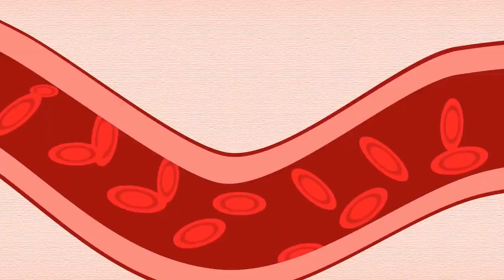৬টি জটিল রোগের চিকিৎসায় সেনবাগ উপজেলা সমাজসেবা অধিদপ্তর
৬টি জটিল রোগের চিকিৎসায় সেনবাগ উপজেলা সমাজসেবা অধিদপ্তর

সেনবাগ উপজেলার স্হায়ী বাসিন্দা যারা অসুস্হ হয়ে অর্থের অভাবে চিকিৎসা করাতে পারছেন না,  তারা ৬টি নির্দিষ্ট রোগের জন্য প্রকৃত ডকুমেন্ট উপস্হাপনসহ আবেদন করলে, সমাজসেবা অধিদপ্তর থেকে চিকিৎসা সহায়তা হিসেবে এককালীন ৫০,০০০/- (পঞ্চাশ হাজার) টাকা অনুদান নিতে পারেন।

অনুদানের আওতাভুক্ত দুরারোগ্য রোগসমূহ হলঃ
১. ক্যান্সারঃ এ ক্ষেত্রে আবেদনের সাথে Histopathology/Cytopathology/Bone Marrow Report এবং অন্যান্য টেস্ট রিপোর্ট সংযুক্ত করতে হবে

২. কিডনী রোগঃ এ ক্ষেত্রে Acute Renal Failure অথবা Chronic Renal Failure এ আক্রান্ত ডায়ালাইসিস সেবা গ্রহীতা, কিংবা কিডনী প্রতিস্থাপনের প্রস্তুতি নিচ্ছেন অথবা প্রতিস্থাপন করেছেন এমন রোগী সহায়তা পাবেন। আবেদনেরর সাথে রক্তে ইউরিয়া ও ক্রিয়েটেনের মাত্রার রিপোর্ট সংযুক্ত করতে হবে

৩. লিভার সিরোসিসঃ এ ক্ষেত্রে আল্ট্রাসনোগ্রাম রিপোর্ট সংযুক্ত করতে হবে

৪. স্ট্রোকে প্যারালাইজডঃ আবেদনটি নিউরোলজিস্ট কর্তৃক প্রত্যায়িত হতে হবে এবং MRI/CT Scan Report  সংযুক্ত করতে হবে

৫. শিশুদের জন্মগত হৃদরোগের ক্ষেত্রে Echo Cardiogram রিপোর্ট সংযুক্ত করতে হবে

৬. থ্যালাসেমিয়াঃ এ ক্ষেত্রে রক্তের হিমোগ্লোবিন ইলেকট্রোফোরেসিস (Hemoglobin Electrophoresis)  এবং অন্যান্য প্রযোজ্য পরীক্ষার রিপোর্ট সংযুক্ত করতে হবে।

উক্ত রোগসমূহে আক্তান্ত যে কেউ সেনবাগ উপজেলা সমাজসেবা কার্যালয়ে আবেদন করতে পারবেন।
মনে রাখবেন, সমাজসেবা অফিস থেকে সকল সেবা বিনামূল্যে প্রদান করা হয়। কারো প্ররোচণায় প্রতারিত হবেন না।
বিস্তারিত জানতে সরাসরি সেনবাগ সমাজসেবা দপ্তরে এসে যোগাযোগ করুন।